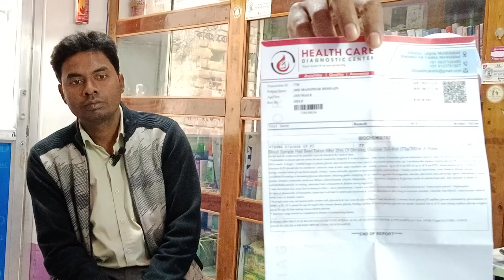আট বছর ধরে সুগার, এখন ভালো হয়ে যাবে এটা ভাবতে পারিনি। ঔষধ মুক্ত জীবন যাপন করছি আলহামদুলিল্লাহ।